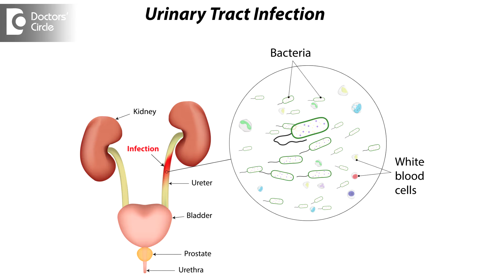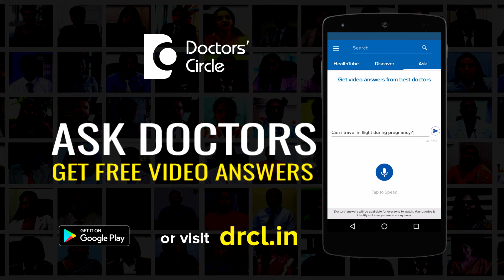Causes & management for frequent urination post delivery - Dr. Sangeeta Gomes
Post delivery frequent urination could be due to urinary tract infection if associated with strong urge to pass urine with burning sensation and pain. Also passing urine of little quantities frequently. Child birth can cause stretching of the perineal areas and connective tissues. This can lead to nerve and muscle damage, thereby the strength of the bladder and the urethra is slightly reduced causing urine leakage whenever there is coughing, straining and laughing. But, this problem can increase with time. Also with Kegel’s exercise to tone up your pelvic floor muscles. After caesarean section urinary tract infection can be due to catheter induced infection. Send the urine for routine testing, microscopic culture and sensitivity. The organism responsible for UTI could E-coli, Klebsiella, Staphylococcus or Pseudomonas. Now the management is drink plenty of water, wash your bottom with cold water, pass urine under a warm shower if painful, drink plenty of cranberry juice. Antibiotics can be given based on the culture sensitivity. Probiotics can be also given. Washing the perineal area from front to back is necessary as washing in reverse direction can push the bacteria from the anal area into the vaginal region.